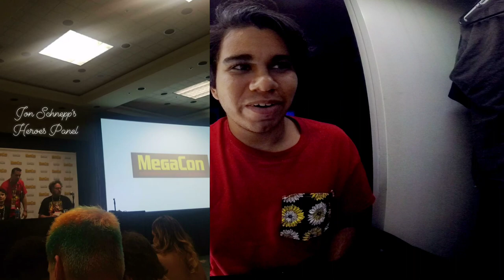My story of meeting Jon Schnepp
My thoughts on the passing of Jon Schnepp and the time i got to meet him and attend his Heroes panel. RIP.

Will be back to making videos this weekend. Been busy working a ton and eating cheeseburgers with eggs on top.